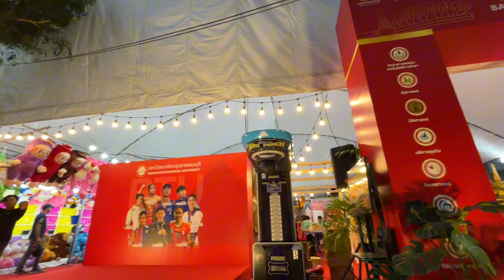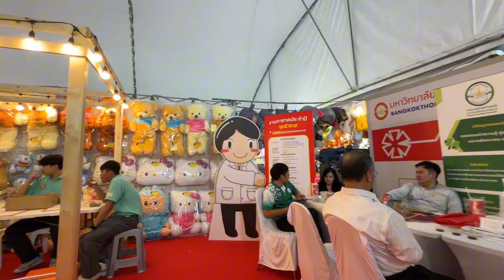เดินทางง่ายใกล้แค่เอื้อม งานกาชาด BTU รอเราอยู่ 🌟🎡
วิธีเดินทางง่ายๆ ไปบูทมหาวิทยาลัยกรุงเทพธนบุรี